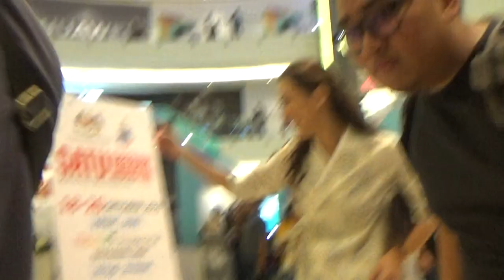Datuk Aziz Jamman - Cinta Luar Biasa at Imago Shopping Mall 20 okt 2019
Program Satu Daerah Satu Industri Imago Shopping Mall Kota Kinabalu Sabah 20 Okt 2019